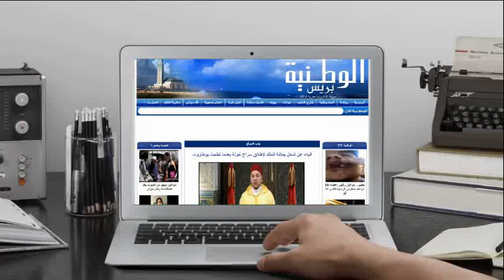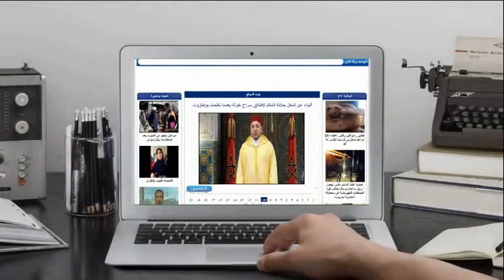الوطنية بريس - الذكرى 102 لمعركة لهري باقليم خنيفرة